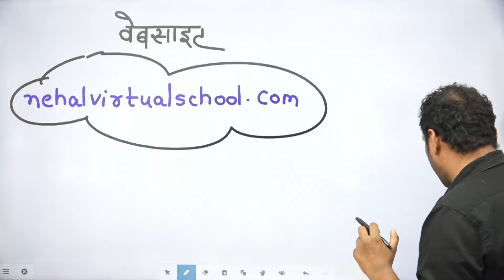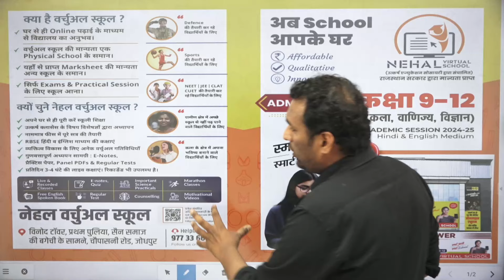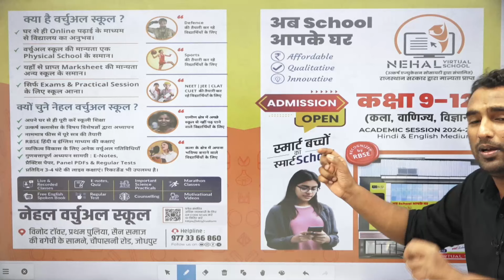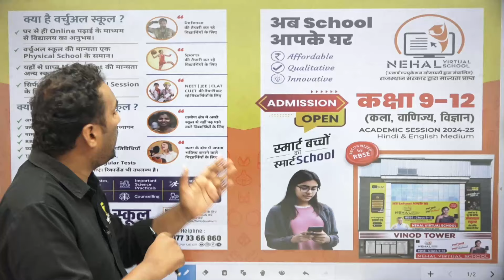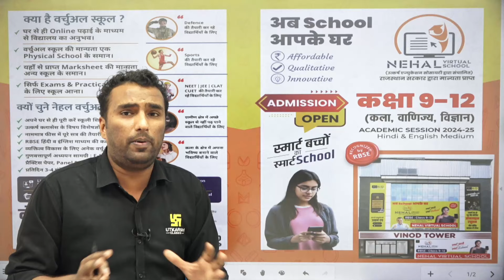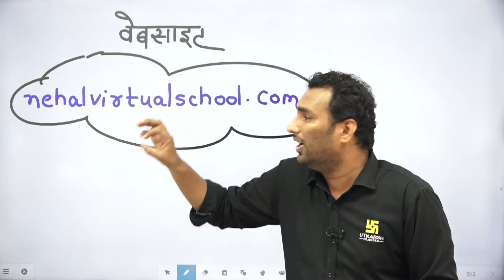Nehal Virtual School ADMISSION OPEN for Session 2024-25🔥Complete Details By Pawan Pareek Sir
Nehal Virtual School Admission Process | Session 2024-25 | Nehal Virtual School By Utkarsh Classes

⏺Nehal Virtual School में Admission लेने के लिए आज ही हमारी Official Website पर विजिट करें 👇